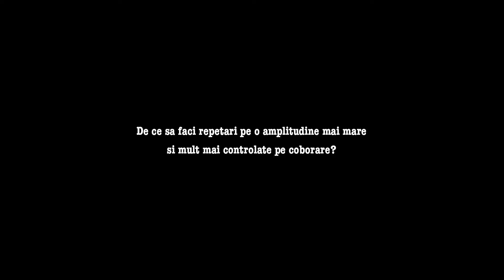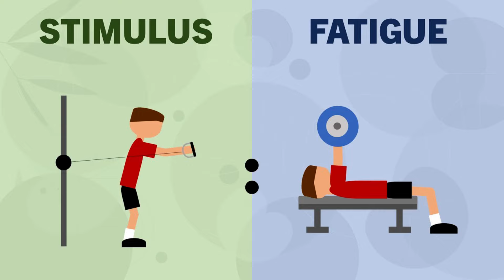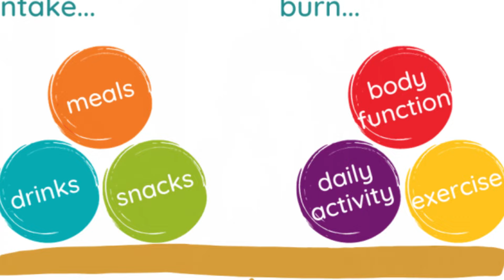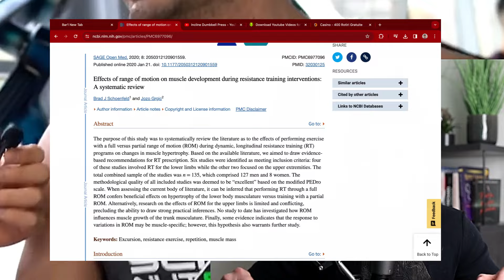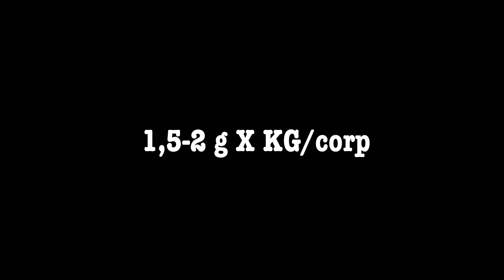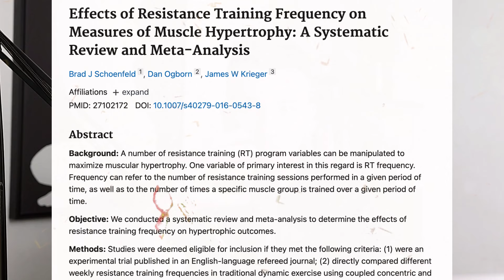ANTRENOR PERSONAL REACTIONEAZA LA ANTRENAMENTUL DE TRANSFORMARE A LUI ANDY POPESCU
Plan Alimentar Gratuit + 21 de Zile de Sfaturi Pentru Slăbire Sănătoasă și Antrenamente Eficiente

Află cum poți slăbi sănătos cu programul Reset Metabolic! Mai multe detalii aici: